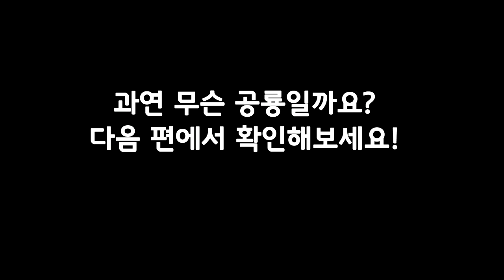하늘의 지배자! 해남이크누스 |전설의 발굴단 #13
하늘의 지배자! 해남이크누스

플레이런의 새로운 영상을 가장 빠르게 만나는 방법!